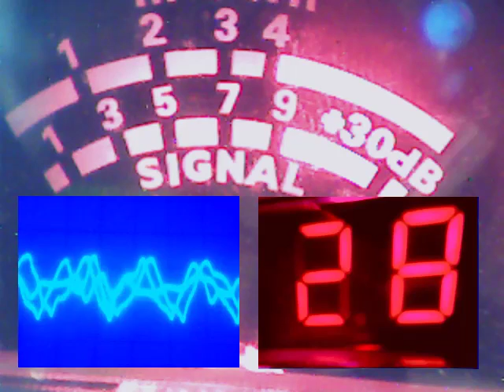Audioman288 & 407 & more